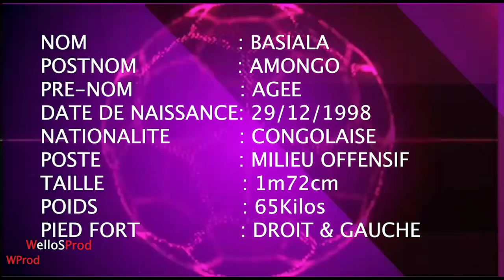DRC best player 🔥🔥🔥 @Agge Basiala